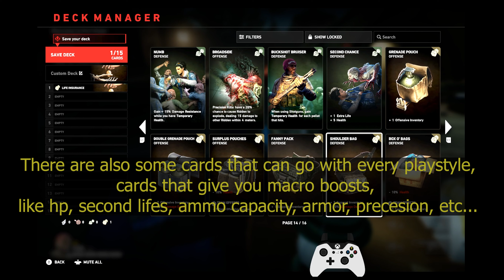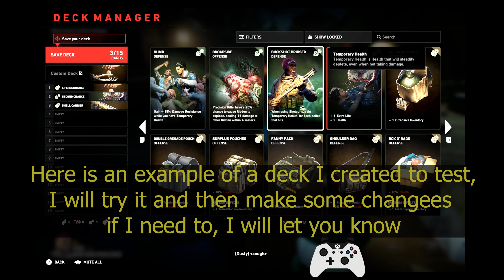back 4 blood card builds, how to build your deck cards on back for blood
Hey guys, back 4 blood is out. You can find it pretty much everywhere, 0 posted a video previously on how to get the game and start playing from today.
You can either get it from xbox game pass, epic games store or from steam, there are 3 different versions of the game, and you'll need from 30-40 Gb of storage to play the game.

Today we will see how to equip your cards and how to create a solid deck build to play with.

Laptop specs:
Nvidea rtx 3070 8Gb Vram, Ryzen 7 5800H 16CPUs 3,2Ghz, 16Gb RAM

Saints Row®: The Third™ Remastered PC Gameplay